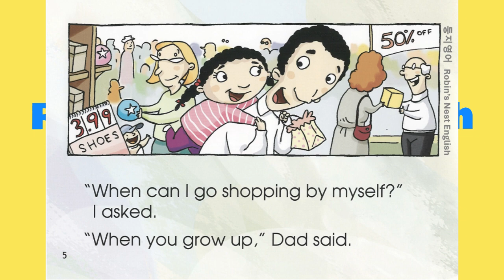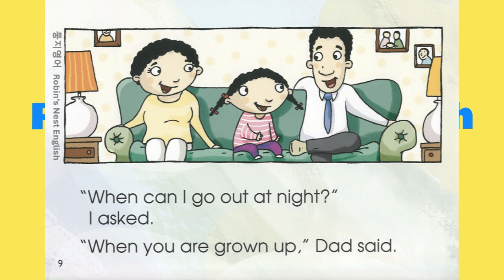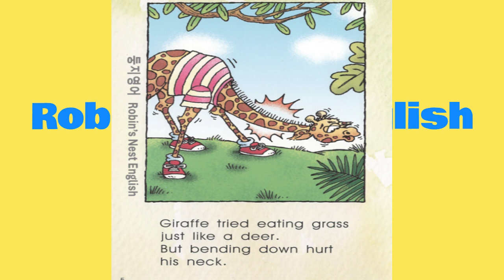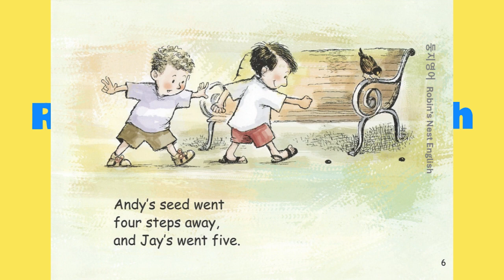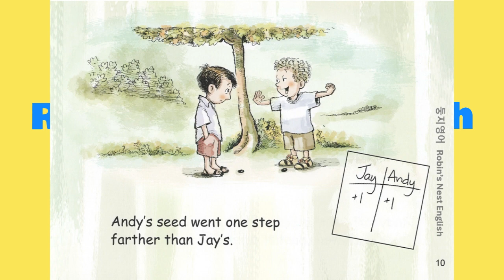초등 영어원서 그림책으로 영어읽기연습하자! Reading Practice_기초3단계 도서모음 : KC. 10~12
둥지영어 Robin's Nest English

* 영어원서 그림책으로 영어읽기 마스터하자!_ 레벨 KC
* 도서번호 :  01~03번

10번 도서명 : When I Grow Up
11번 도서명 : What's for Dinner?
12번 도서명 : The Contest

이번 영상은 둥지영어의 영어도서관 KC 레벨 10번부터 12번까지의 도서를 하나로 묶어 길게 읽기 연습을 할 수 있도록 만들어 보았습니다.

※ KC 레벨은 리딩 초급인 분들이 읽기연습하기에 좋은 단계입니다.
예쁜 그림과 함께 흥미로운 내용의 영어원서이니 재미있게 읽으며 영어리딩을 즐겨보시기 바랍니다!

Learning English with Robin's Nest English.
You need to learn English for yourselves.
To do that, how about trying reading interesting picture books in English?
Improving Reading Skills by Reading the English books in the original is very important!
Practice Reading sentences and stories with native speakers.
Enjoy English!

플레이만 해두어도 문장이 귀에 익숙해집니다. 수면용으로도 좋아요.